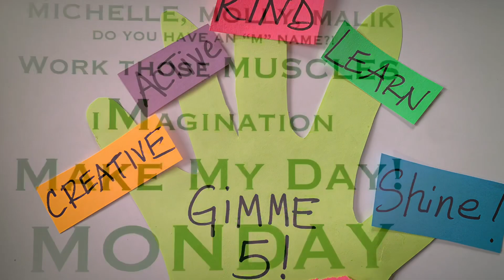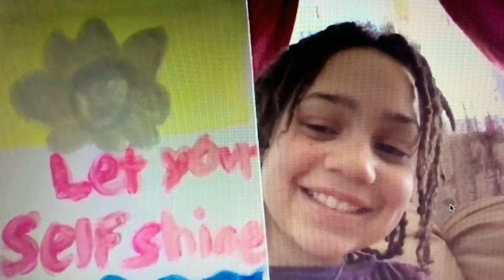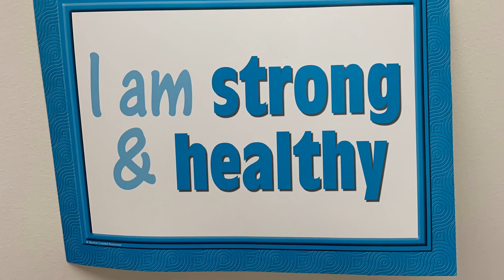Make My Day Monday, GIMME 5!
Do something CREATIVE, active, KIND, read-Write-LEARN and ShIne! every day. We hope this inspires you today🖐🖐🖐🖐🖐❤️❤️❤️